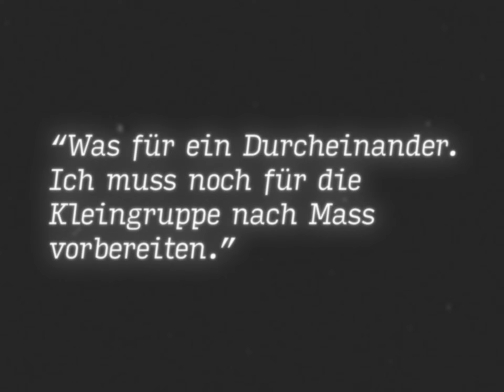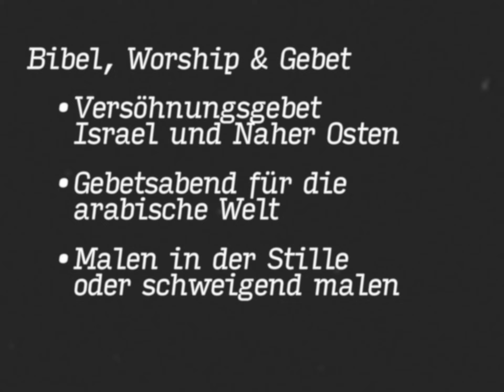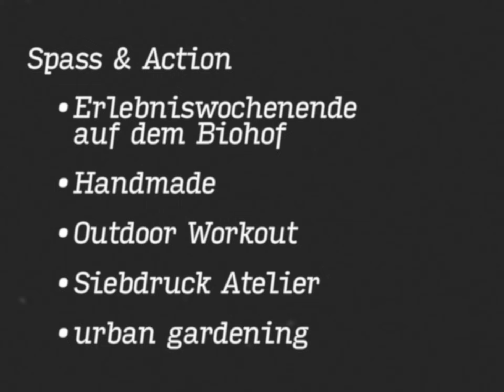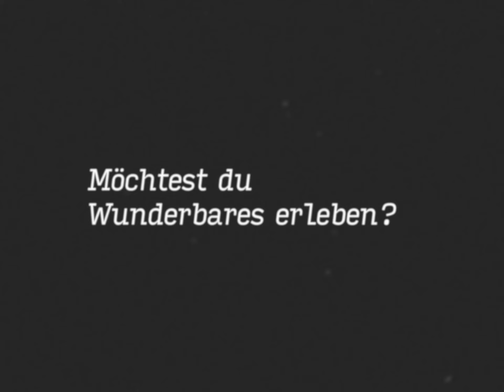Jetzt auswählen | Kleingruppe nach Mass 2023 Staffel 1 | Vineyard Bern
Kleingruppen nach Mass sind eine ideale Möglichkeit für dich als Einzelperson aber auch als Familie, Menschen zu treffen und zu sammeln, welche ähnliche Interessen haben und ein Stück Weg mit ihnen zu gehen. Kleingruppen nach Mass sind Kleingruppen, welche zeitlich und thematisch klar definiert sind.

Am 12. März  starten wir die nächste KgnM-Staffel unter dem Motto “Wunderbares erleben”. Eröffne eine Kleingruppe nach Mass und stecke so deine Mitmenschen an,  Abenteuer mit Gott zu wagen und zu erleben!